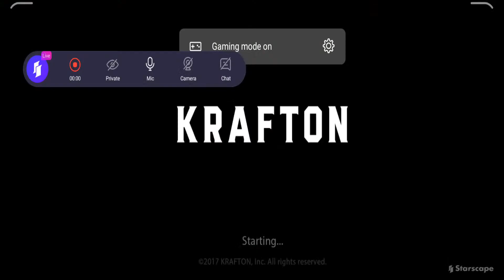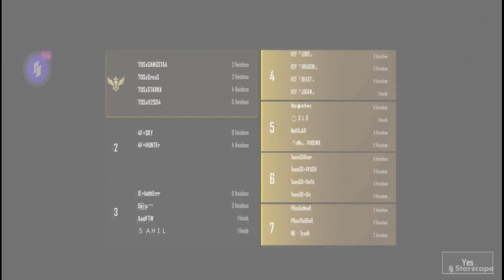RG ESPORTS T2 & T3 SCRIMS LIVE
UPI Id: faisalamirshah@oksbi